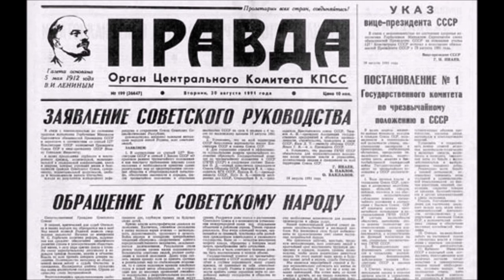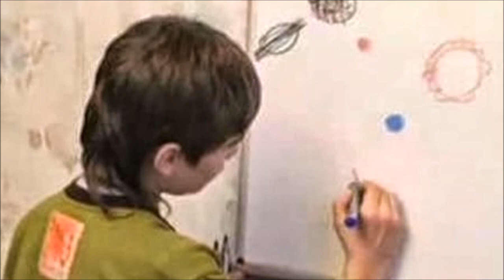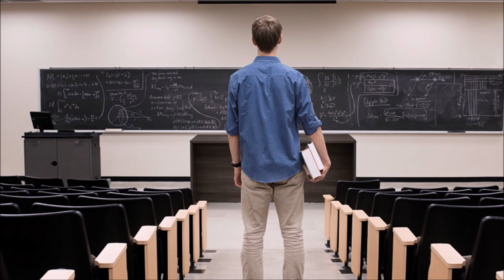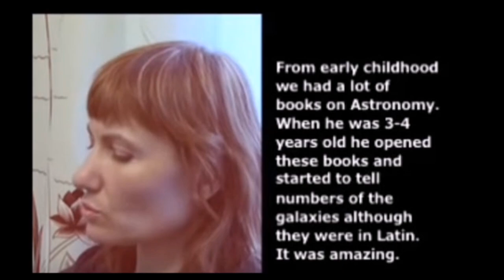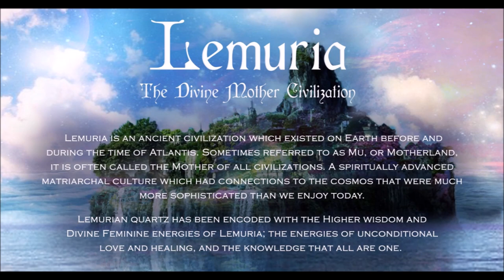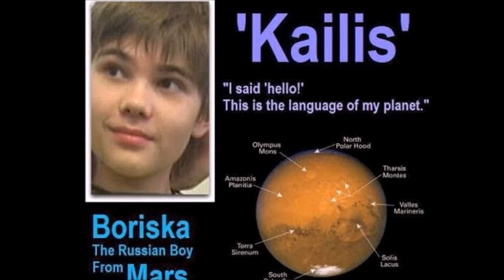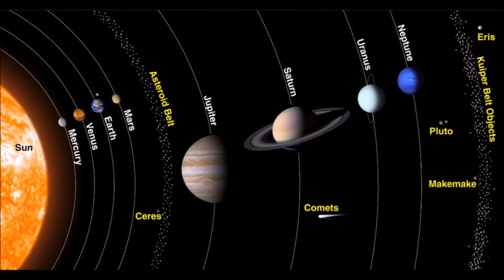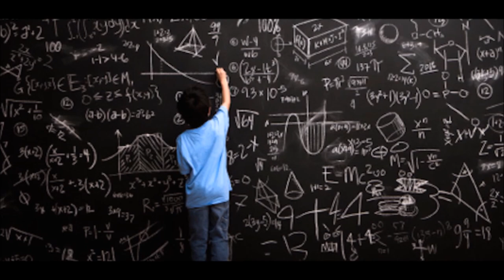The Boy Who Claimed He was A Martian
Boriska, The Boy Who Claims  He was A Martian On His Past Life